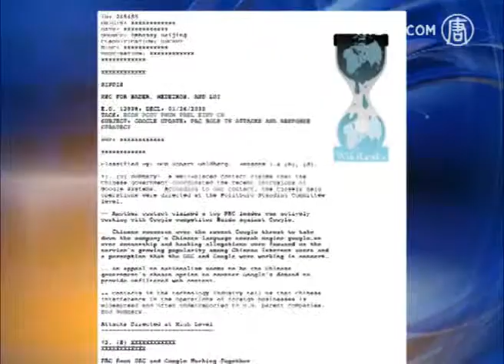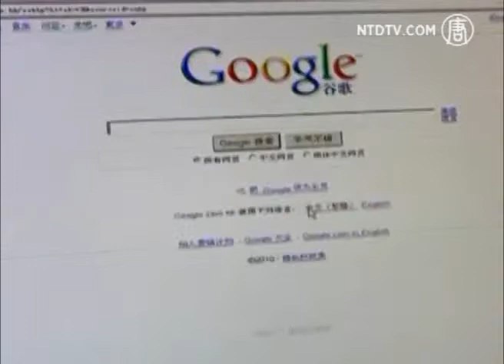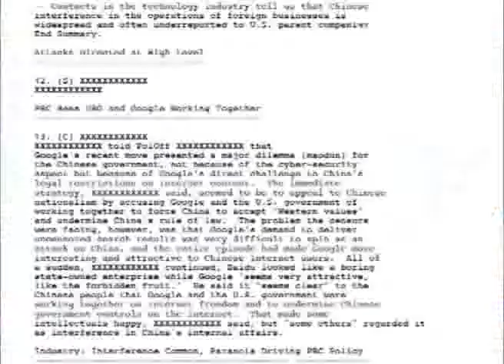Google na China é Vítima de Luta Política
Em 2010, o Google encerrou as suas operações na China após ter sido vítima de um ataque cibernético coordenado que invadiu as contas de e-mail de dezenas de ativistas chineses dos direitos humanos. Esses ataques tiveram origem a partir do território chinês.

De acordo com um telegrama da embaixada dos EUA, divulgado pelo WikiLeaks, o então embaixador dos EUA para a China, Jon Huntsman, escreveu que um informante disse que os ataques cibernéticos no Google foram orquestrados por um membro do Comitê Permanente do Politburo, o mais alto nível de liderança no regime chinês. O telegrama vazado disse que era "cem por cento" de natureza política.

Agora, uma fonte não identificada do The Epoch Times está dizendo que o membro do Comitê do Politburo foi Zhou Yongkang, chefe do comitê de política judicial da China. Com a ajuda de Bo Xilai -- que era o então prefeito de Chongqing e que, recentemente, foi retirado de sua posição -- ele orquestrou a queda do Google. Zhou Yongkang e Bo Xilai são protegidos do ex-líder chinês Jiang Zemin. Jiang é o chefe de uma facção política que se opõe ao atual líder chinês Hu Jintao e ao premier Wen Jiabao.

Há três anos, a popularidade do Google na China fez com que baixasse o interesse por outro mecanismo de busca chinês, o Baidu. Assim, em março de 2009, Bo Xilai se aproximou do presidente do Baidu, no Hotel Honglou em Chongqing. Naquele momento foi acordado que, em troca pelo favor que seria feito pelo Baidu ao levantar a censura contra artigos que criticavam Hu Jintao, Wen Jiabao e o vice-Presidente Xi Jingping -- todos rivais políticos de Bo Xilai -- o Google seria eliminado como um concorrente.

O primeiro passo, nesse sentido, foi a acusação feita contra o Google de que ele facilitava a circulação de pornografia no território chinês, contrariando as leis do país. Em 18 de junho de 2009, o China Internet Illegal Information Reporting Center, uma organização com laços estreitos com o Baidu, publicou um artigo condenando a Google para espalhar conteúdo indecente e pornográfico vindo de fora da China. A Agência Estatal de Notícias Xinhua repetiu essas acusações. Naquela mesma tarde, Zhou Yongkang arranjou um anúncio público das punições feitas ao Google.